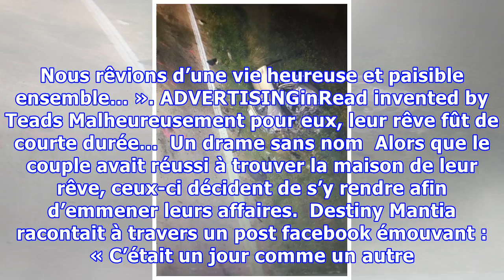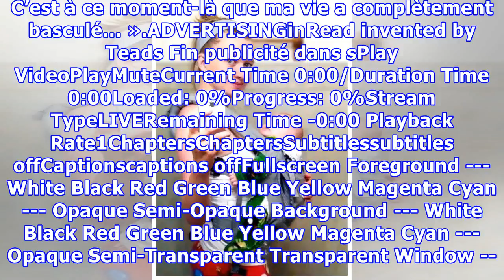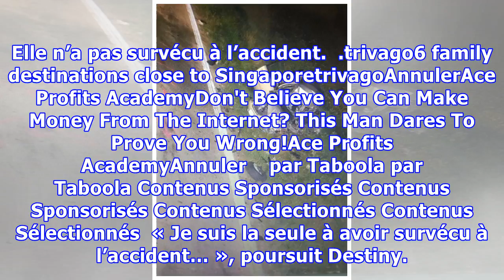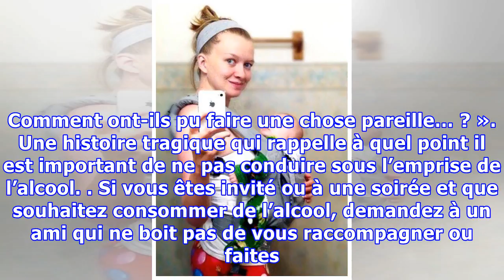Lorsque cette jeune femme a pris cette photo, elle ne savait pas que l’impensable était sur le poin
Lorsque cette jeune femme a pris cette photo, elle ne savait pas que l’impensable était sur le point de se produire
Vous arrive-t-il parfois de prendre une photo, de la contempler et de vous demander par la suite où est-ce que vous serez dans quelques années… ? C’est exactement ce que se demandait Destiny Mantia lorsqu’elle prit cette fameuse photo… Destiny Mantia était une jeune femme tout ce qu’il y a de plus ordinaire. Elle rencontra son mari Corey au lycée, alors que tous deux étaient respectivement âgés de...